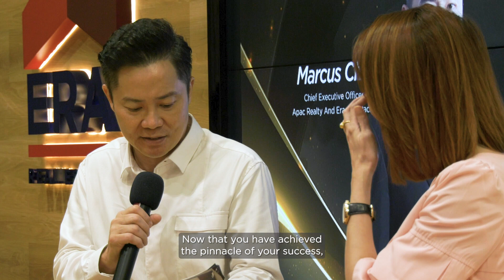In-Conversation with CEO: Joycelyn Wong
In this episode of 'In-Conversation with CEO Marcus Chu', Joycelyn Wong, formerly a space planner at an MNC, reflects on her previous role's demanding nature and lack of flexibility. Following a career seminar on real estate, she opted for a change, starting initially with a smaller firm before transitioning to ERA for its established reputation in the industry.

KEEN TO BE PART OF OneERA?

ABOUT ERA:
Since its establishment in 1982, ERA Singapore is proud to become the largest international real estate agency in Singapore with presence across 13 countries. We are the first real estate agency to be listed in the Singapore Exchange with a long-standing reputation as the preferred real estate brand in Singapore.

As the industry leader, we continue to set industry standards by introducing revolutionary initiatives that have allowed us to accumulate numerous accolades. Being at the forefront of the digital transformation has enabled us to remain resilient to financial crises, market downturns, and changes in real estate regulations over the years.

We remain committed to upholding our tradition of innovation and service excellence and have pledged to build a more professional and trusted real estate agency industry.